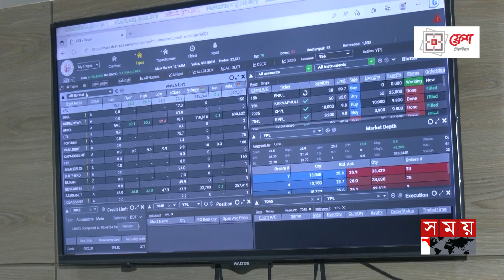সূচকের ব্যাপক উত্থান-পতনে সপ্তাহ পার পুঁজিবাজারে | Dhaka Stock Exchange | Economist | Capital Market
গেল সপ্তাহে বাজার মূলধন বাড়লেও সূচকের ব্যাপক উত্থান-পতনে টালমাটাল ছিলো ঢাকার পুঁজিবাজার। আগের সপ্তাহে প্রায় ২২ শতাংশ কমার পর এ সপ্তাহেও ২১ শতাংশের বেশি কমেছে ব্যাংক খাতের শেয়ারের লেনদেন। ১৪টি খাতে তালিকাভুক্ত প্রতিষ্ঠানের শেয়ারের লেনদেনই কমেছে গেল ৫ কার্যদিবসে। এ অবস্থায়, বিনিয়োগকারীদের ব্যাংকখাতে সংস্কারের মতোই শেয়ারবাজার সংস্কারেও টাস্কফোর্স গঠনের পরামর্শ দিচ্ছেন অর্থনীতিবিদরা

Somoy TV: t.ly/Se1z
Somoy TV Bulletin: t.ly/iqIq
Somoy Entertainment: t.ly/3dWC
Somoy Sports: t.ly/iASp
SOMOY TV ISLAMIC: t.ly/zU6a

Somoynews.tv: t.ly/Y7ab
খেলার সময়: t.ly/xJ5H
সময়ের গল্প: t.ly/EW3M
এ সময়ের বাণিজ্য : t.ly/m3ir

Groups:
Somoy TV (Official)✅: t.ly/ajiO
Somoy Entertainment✅: t.ly/8CLh
Somoy Business✅: t.ly/4xaJ